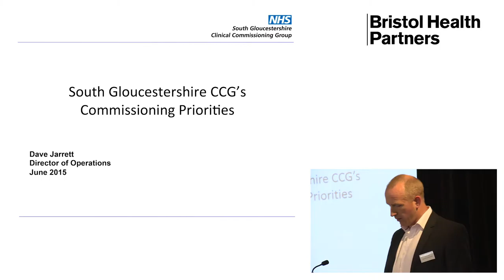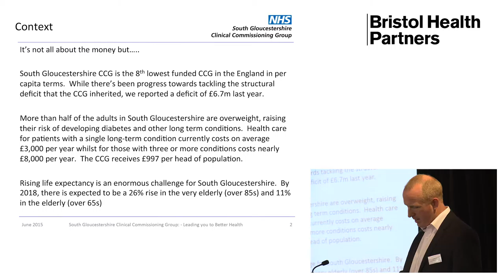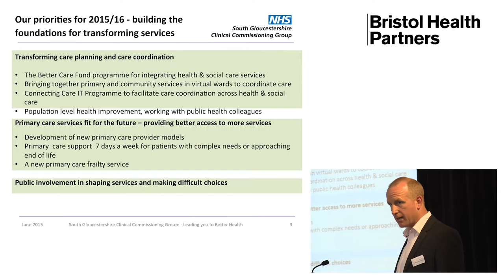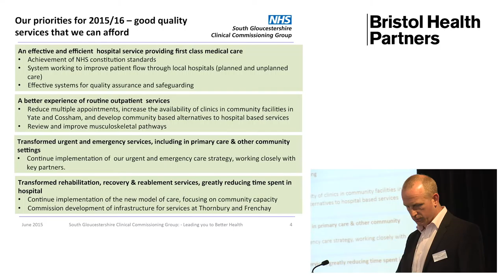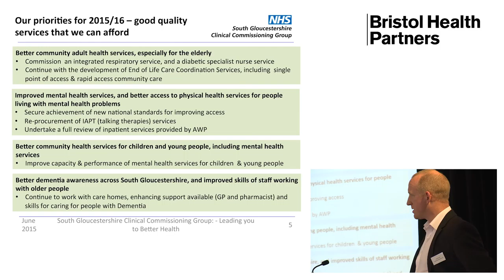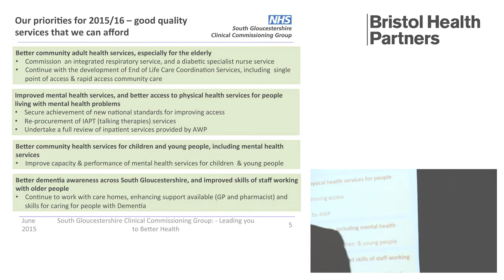South Gloucestershire Clinical Commissioning Group (CCG) priorities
Dave Jarrett, Director of Operations at South Gloucestershire Clinical Commissioning Group (CCG) talks about the CCG's priorities over the coming years.